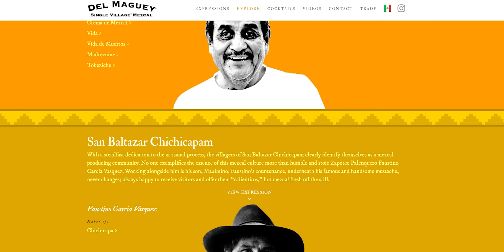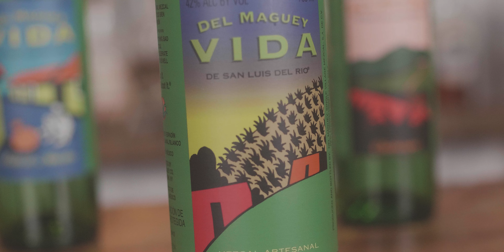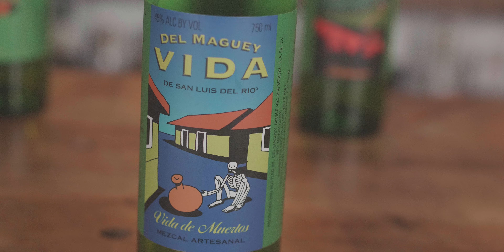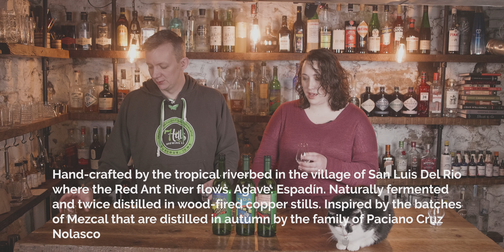AFFORDABLE Mezcal Review: Del Maguey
Today we review three affordable Del Maguey Mezcals. Then we try them in an original Valentine's Day Cocktail, Ashes of an Affair.

We sample Vida, Vida de Muertos, and Chicgicapa from one of the most popular Mezcal companies.

Carl created a cocktail that enhances the nice smokiness of mezcal while giving it a sour and raspberry flavor profile.

Home Bar Must Haves
Shaker Tin
Hawthrone Stainer
Fine Mesh Strainer
Mixing Glass
Angled Jigger
Japanese Jigger

Panasonic GH5
SD Cards
Rokinon 16mm Lens
Rokinon 85 mm Lens
Godox Light

Alchemix Bar exists to help the home bartender elevate their game to become a home mixologist. Teaching techniques of the trade & providing easy-to-follow recipes, Alchemix teaches the cocktail enthusiast to make delicious drinks at home & have fun doing it.

Ashes of an Affair Recipe
.75 oz Mezcal
.75 oz Reposado Tequila
.75 oz Raspberry Syrup
.75 oz Fresh Lime Juice
.25 oz Agave Syrup
Egg White

0:00 Intro
1:15 A Little History About Del Maguey
2:51 Del Maguey, Vida Tasting
4:49 Del Maguey, Vida de Muertos Tasting
6:29 Del Maguey, Chicgicapa Tasting
9:05 How To Make a Ashes of an Affair
10:05 Blind Taste Testing
15:04 Final Thoughts